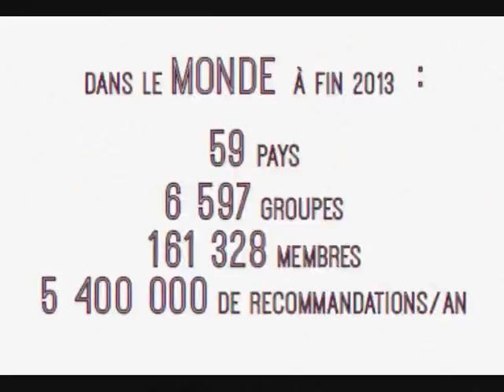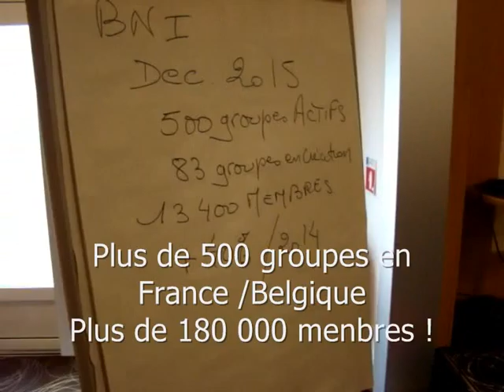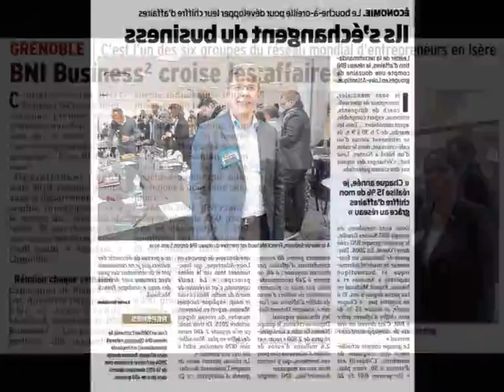BNI Drôme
BNI drôme dirigé par Agnès Orêve
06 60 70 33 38